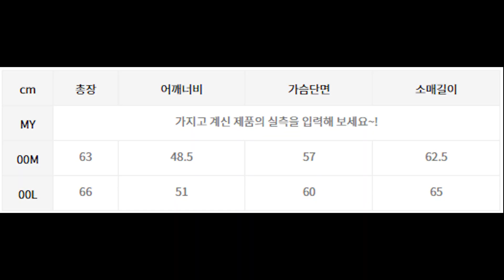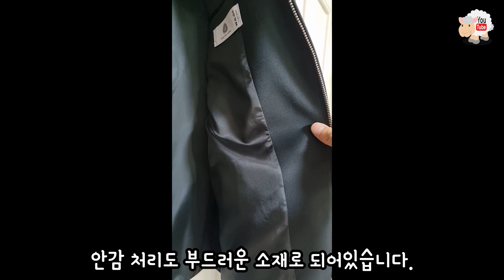핏 잘 떨어지는 깔끔하고 시크한 자켓 - 던스트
양씨YangSee의 달달한 영상을 바로바로 시청하시려면 구독은 필수! 좋아요! 알람설정!